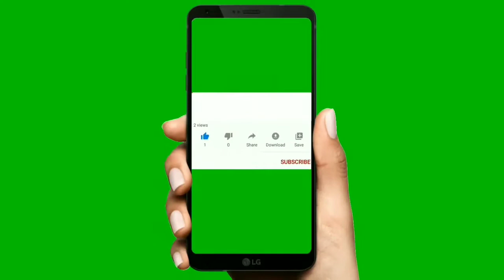Shankar bhagwan bhajan शंकर भगवान जी ka Bhajan#bhajan#must watch